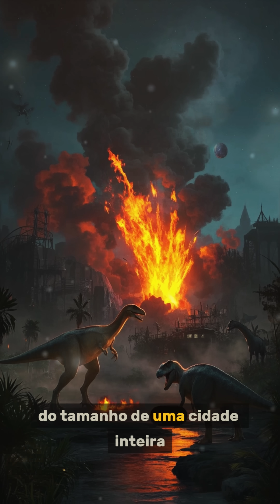O Último Rugido do T-Rex: O Dia Que Mudou a Terra para Sempre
🦖 O Último Rugido que Abalou o Mundo: Você Está Pronto para Esta Revelação? 🌎

Prepare-se para uma viagem no tempo que vai mudar sua visão sobre o fim dos dinossauros! Mergulhe no dia mais dramático da história da Terra.

Você nunca mais verá os dinossauros da mesma forma depois deste vídeo!